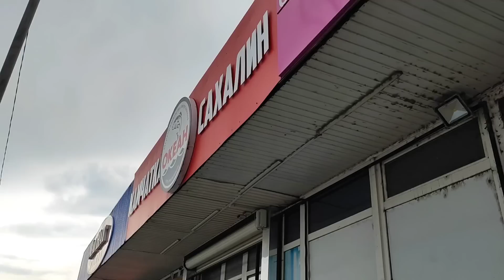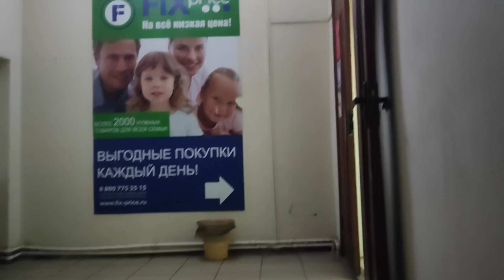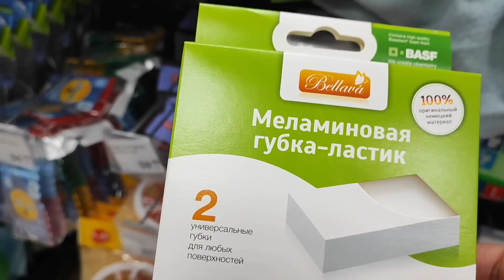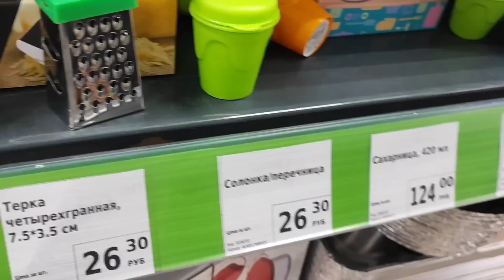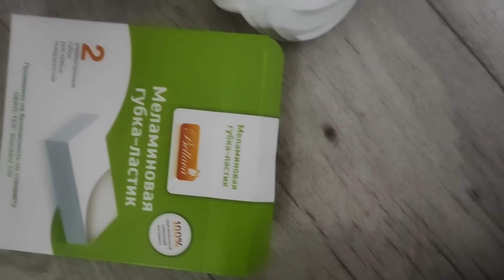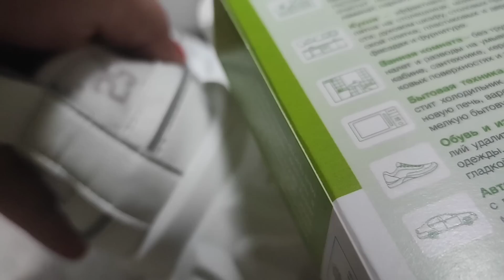МАНИЯ ПРЕСЛЕДОВАНИЯ / ЗАЧЕМ ИЗ МАШИНЫ МЕНЯ ВЫКИДЫВАТЬ / Шиндр Мындр